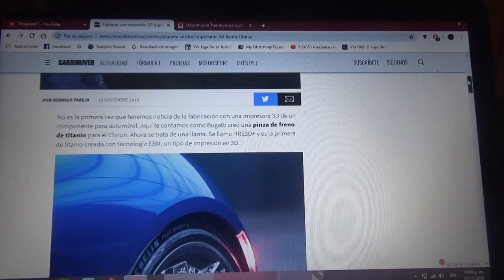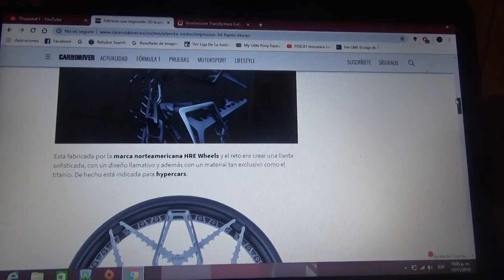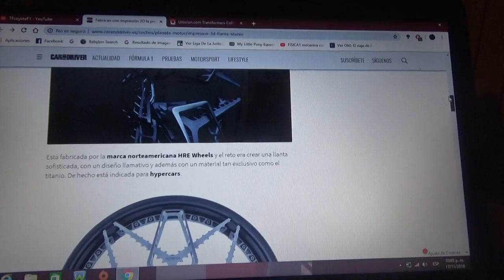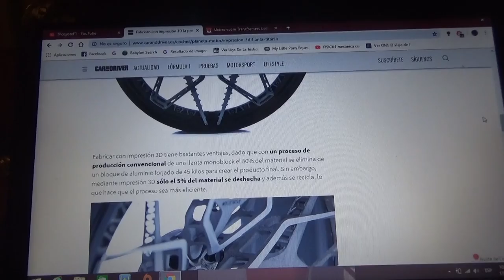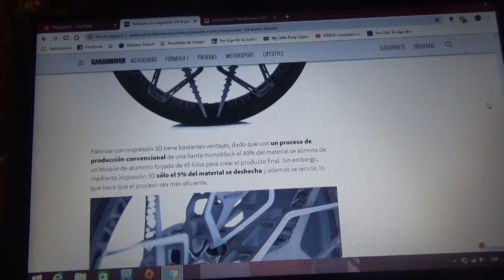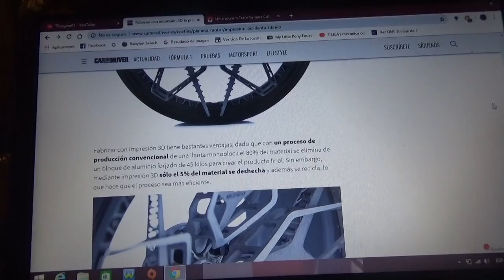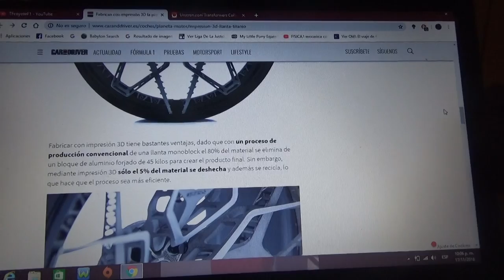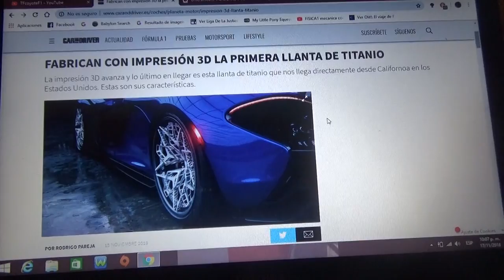Rueda de titanio fabricada con impresora 3D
En este vídeo les hablo de como es esta rueda de titanio dirigida a hypercars la cual fue producida con impresora 3D